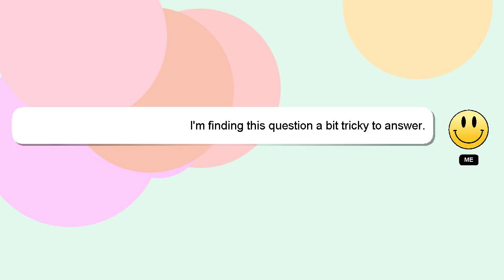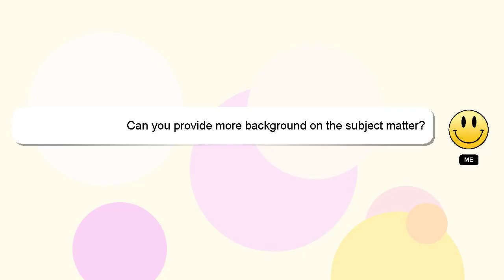How to clean frigidaire ice maker efic117?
Here's a short introduction about myself, Hey, I'm known as Delphi. I help you answer your questions. - How to clean frigidaire ice maker efic117?

Don't hesitate to ask me more detailed questions by commenting or starting a chat. I will express my appreciation for your answer by 'hearting' it.

*2 What we are experimenting :*